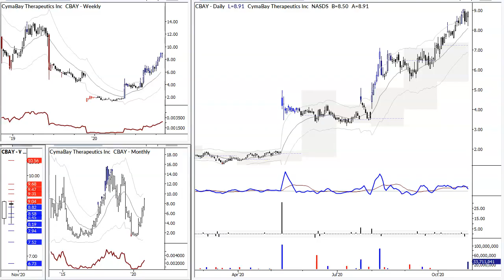Small Cap Setup $CBAY 10/29/20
Learn to trade. Improve with confidence.

A comprehensive permanent FREE membership that is far more hard-hitting and useful than most paid subscriptions. No credit cards. No catch. No fine print. No strings. Just a genuine passion to move the needle in consistently profitable retail trading.

We’ve been trading professionally since the 1990s. We’ve seen the world change and the markets evolve. And we know what always stays the same. We know where you might get stuck, what mistakes you are likely to make, and we know how to help you.

Trade options, stocks/ETFs, or forex
Live trading room with recorded archives
Premium video with stock + options / forex trade ideas
Proprietary apps – unique scans, filters, bias and signals
Intraday tools for day and swing traders